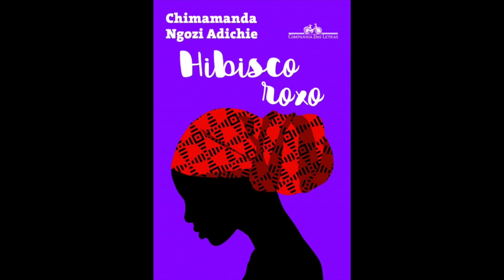Hibisco roxo e zobo drink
Neste vídeo falo um pouco sobre Hibisco Roxo, livro de uma das minhas escritoras favoritas, a nigeriana Chimamanda Ngozi Adichie. E tem ainda a receitinha refrescante de zobo, uma deliciosa bebida com hibisco.
Ingredientes:
1,5 litro de água
1 copo de hibisco seco
4 rodelas de abacaxi
1 dente de alho e 2 col. de chá de gengibre amassados
1 col. de chá de cravo
açúcar ou mel a gosto
Como fazer:
Em uma panela coloque a água e acrescente o hibisco seco, as rodelas de abacaxi, alho e gengibre amassados e cravos. Deixe cozinhar em fogo médio por 15 minutos.
Passe o líquido em uma peneira.
Após esfriar, adoce a gosto e sirva com bastante gelo
Dica: acrescente mais água se você achar que o zobo ficou muito concentrado.